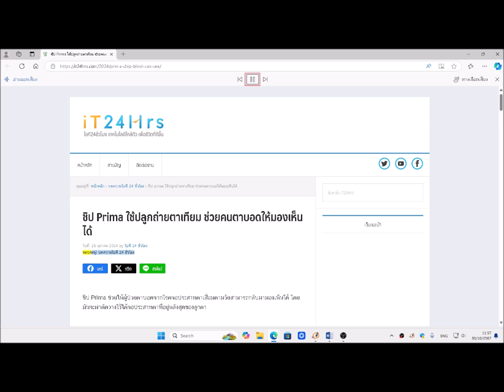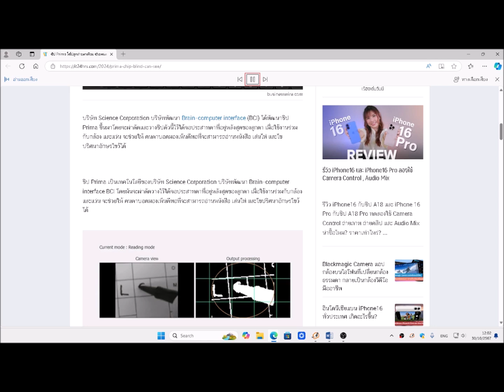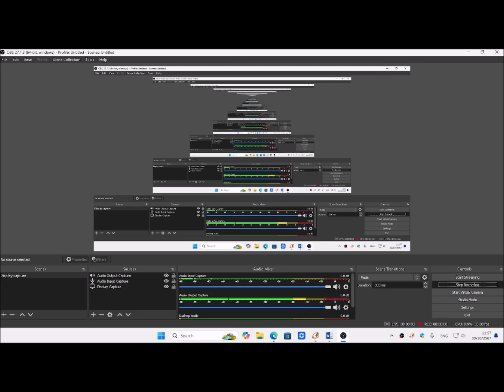ข่าวน่าสนใจ ชิป Prima ใช้ปลูกถ่ายตาเทียม ช่วยคนตาบอดให้มองเห็นได้ ขอบคุณข้อมูลจาก iT24Hrs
บริการหมอคอม 1414Plus ขอนำข่าวสารดีๆจาก iT24Hrs เป็นเรื่องราวที่สร้างความหวังให้กับคนตาบอด ที่มีภาวะจอประสาทตาเสื่อม ได้ทราบข่าวสารดีๆไปด้วยกัน